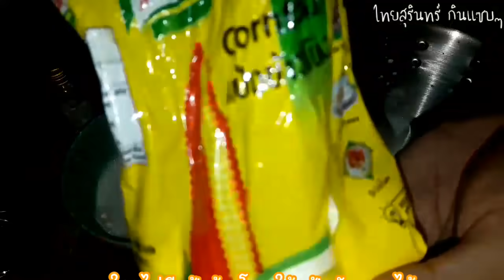ไอศครีมกะทิสดโบราณ ไม่ใช้เครื่องปั่น ทำง่ายๆ ด้วยวัตถุดิบ 3 อย่าง | Homemade Ice Cream Recipe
ตอนนี้เชื่อว่าหลายคนกักตัวอยู่บ้าน ไม่ได้ออกไปไหน เจอแต่ไอร้อนที่พวยพุ่งขึ้นจากพื้นดินทุกๆวัน แสงแดดในช่วงกลางวันที่ร้อนจนทำให้หลาย ๆ คน แทบจะเป็นลมกันเลยทีเดียว ผมจึงนำเมนูไอศกรีมเย็น ๆ รสชาติกลมกล่อมแบบไทย ๆ มาฝากกัน นั่นก็คือ ไอศกรีมกะทิสดสูตรโบราณ ซึ่งสูตรนี้ไม่ต้องใช้เครื่องปั่น ไม่ใส่วิปครีม ก็อร่อยล้ำ เย็นฉ่ำ ชื่นใจกันได้ง่าย ๆ มาดูส่วนผสมและขั้นตอนการทำไอศกรีมกะทิสดสูตรโบราณกันได้เลยครับ

- นมสดรสจืด  10 ช้อน
- หัวกะทิ          250 มล.
- แป้งข้าวโพด         1 ช้อนครึ่ง
- เกลือป่น  1 หยิบมือ
- น้ำตาลทราย  3 ช้อน
- กลิ่นวนิลา  5 หยด

1. นำหัวกะทิเทใส่หม้อ หรือภาชนะ
2. นำนมสดรสจืดใส่ถ้วย (ถ้าใครไม่มีนมสดรสจืด จะใช้เป็นนมโรงเรียน นมวัวรสจืด หรือใช้กะทิแทนได้เลยนะครับ) จากนั้นใส่แป้งเข้าโพดลงไปผสมให้เข้ากัน อย่าให้มีเม็ดแป้งหลงเหลือนะครับ เอาแบบว่าละลายจนเป็นเนื้อเดียวกัน
3. ใส่น้ำตาลลงไปคนให้ละลายเข้ากันดี จากนั้นเทส่วนผสมที่ละลายเข้ากันดีแล้ว เทลงไปในหม้อหัวกะทิที่เราเตรียมไว้ตอนแรก
4. จากนั้นใส่กลิ่นวนิลาลงไป ในส่วนนี้ใครไม่มีกลิ่นวนิลา ไม่ต้องใส่นะครับ กลิ่นวนิลาเพิ่มความหอมชุรสชาติของกะทิ
5. นำขึ้นตั้งไฟกลางๆค่อนไปทางอ่อนนะครับ เคี้ยวแป๊บเดียวก็จะหนืดแล้ว พอได้ที่ก็ปิดแก๊ส แล้วคนต่ออีกสักพักเพื่อให้คลายร้อน
6. เตรียมภาชนะสำหรับใส่ไอศกรีม เทส่วนผสมทั้งหมดใส่ภาชนะ ขั้นตอนนี้ต้องให้ไอศกรีมของเราเย็นก่อนนะครับ ค่อยเอาเข้าช่องแช่แข็ง แช่เป็นเวลา 6-7 ชั่วโมง

*** ในขั้นตอนการแช่ไอศกรีม ตู้เย็นแต่ละบ้าน ความเย็นไม่เท่ากัน ดูหน้างานอีกทีนะครับ แล้วอีกอย่าง ภาชนะ ควรเป็นแบบที่ผมใช้จะดีมาก ถ้าเอาทรงที่ลึก ความเย็นเข้าไม่ถึง ไอศกรีมก็จะไม่เซ็ตตัวนะครับ
*** แป้งข้าวโพดใครไม่มี ใช้แป้งมัน แทนได้นะครับ

พูดคุยกันและติดต่องานรีวิวได้ที่แฟนเพจ ตามลิ้งค์ด้านล่างนะครับ